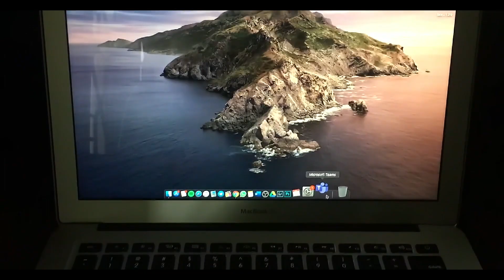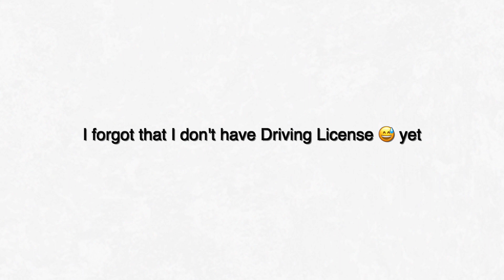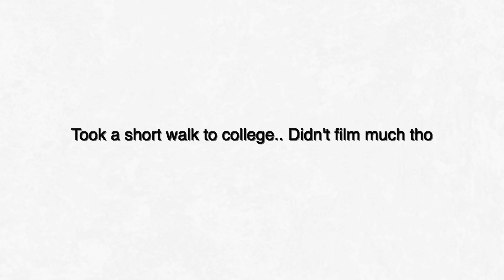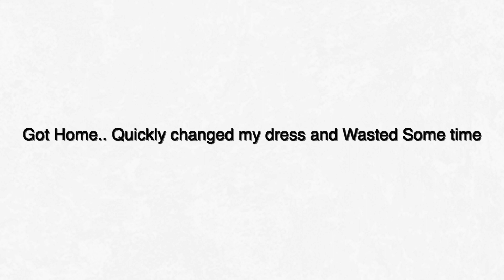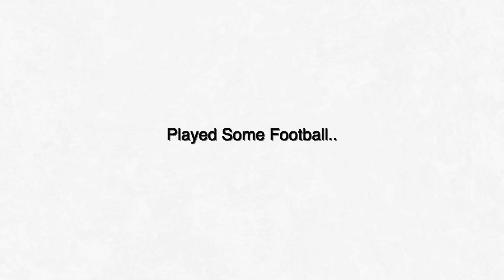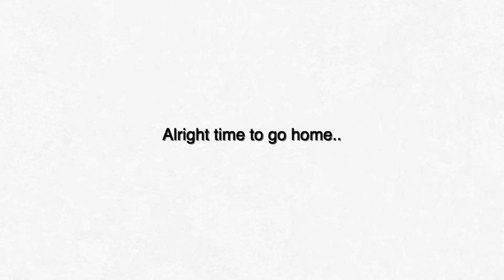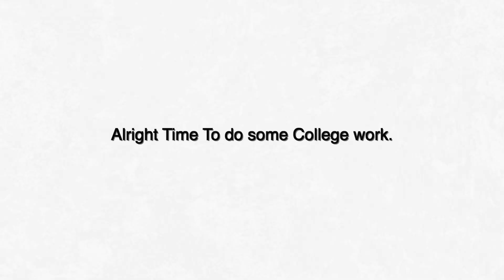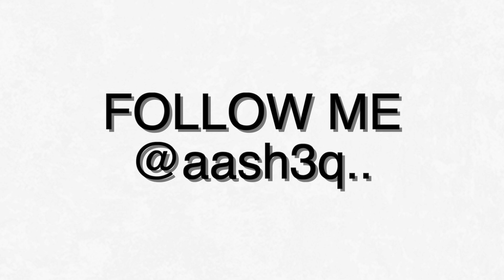A Day In The Life Of a Sri Lankan College STUDENT during C19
My college started during the pandemic, when it was a little bit on control. So, during that time, this is what I did through out the day.

Follow Him Zayan Anas @_zay.an.anas_

Song: Winter, The Four Seasons by Antonio Vivaldi